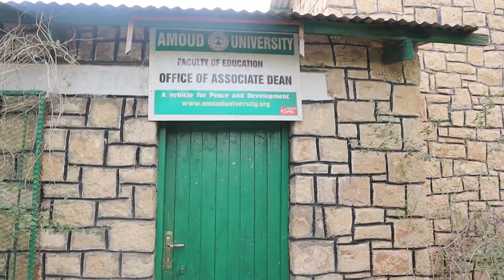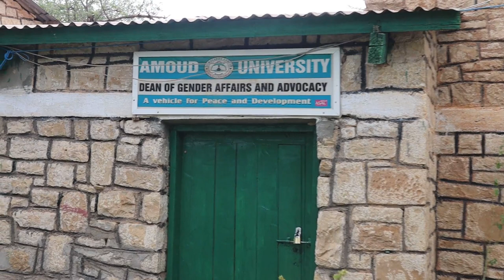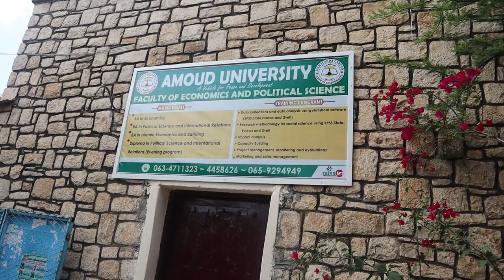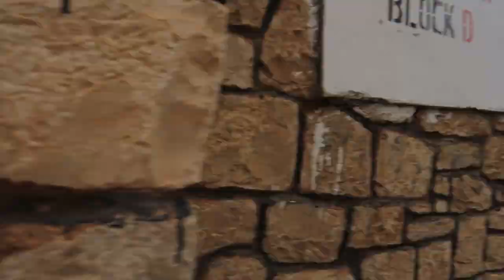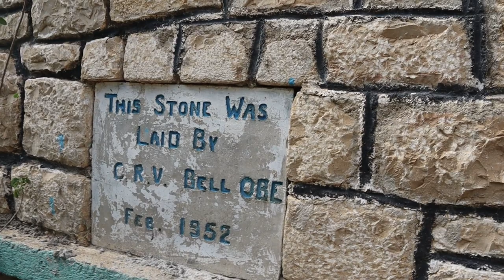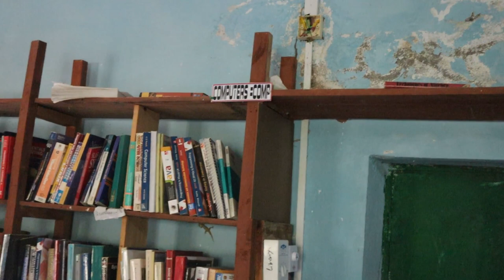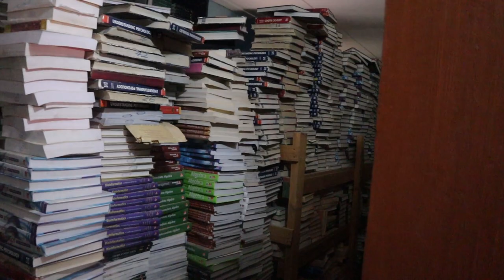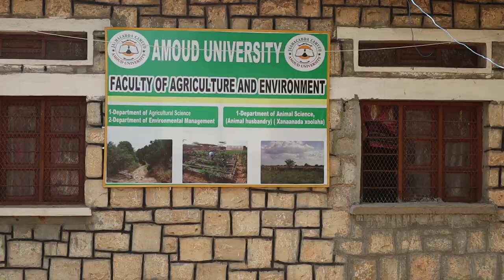Amoud University Tour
Jaamacacdda Amoud oo booqasho u aade. Kuliyaha jaamacadda aan soo mare iyo wax yaabaha ee jaamacadda wax barashadda ku soo khordise ummadda Somaliyeed aan ka wareyste mucalimiinta iyo ardayda jaamacadda.

Paid a visit to Amoud University. I visited various faculties in the main campus and also interviewed both teachers and students about the contribution in terms of education Amoud University has contributed